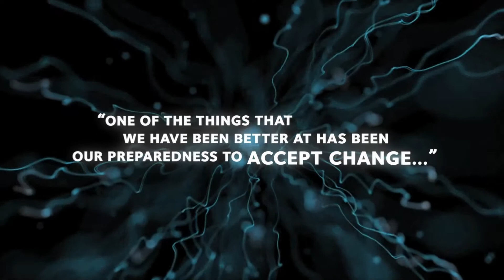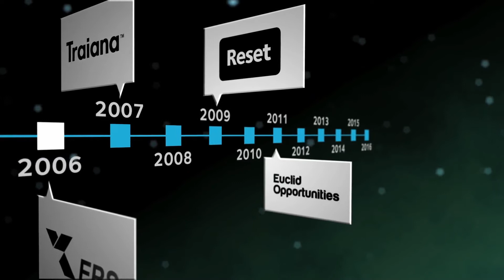ICAP/NEX 30 year anniversary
Michael Spencer discusses the history of the founding of ICAP and the innovation that drove it forward to successor business NEX